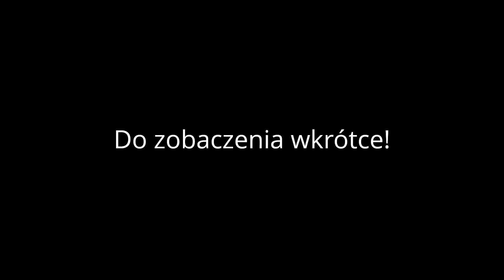Polska muzyka filmowa 20.09.2019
Przypominamy dziś fragment koncertu Polska muzyka filmowa z dnia 20 września 2019 r. We fragmencie usłyszą Państwo Mazur z filmu Zemsta W. Kilara. Koncerty muzyki filmowej cieszą się zawsze wielkim powodzeniem. W programie znalazły się dzieła zarówno prawdziwych specjalistów, tworzących wyłącznie muzykę filmową, jak Michał Lorenc czy Henryk Kuźniak, jak i twórców dzielących zainteresowania muzyką filmową z intensywną pracą na innych polach muzyki. Krzesimir Dębski debiutował z dużym powodzeniem jako skrzypek jazzowy i lider grupy String Connection. Dopiero później zasłynął przebojami do filmów. Niemniej do dzisiaj jest niezwykle wszechstronnym twórcą, który ostatnio próbuje też sił na polu autonomicznej muzyki współczesnej. Od muzyki współczesnej zaczynał także Wojciech Kilar. Do dzisiaj zresztą jego muzyka pozostaje obecna w salach filharmonicznych. Jednak muzyka filmowa stała się znakiem rozpoznawczym Kilara wśród szerokich kręgów odbiorców. Jego Polonez z Pana Tadeusza jest znany wszystkim i dziś stał się obowiązkową pozycją na każdej studniówce.

Orkiestra Symfoniczna Polskiej Filharmonii Bałtyckiej
Piotr Sułkowski – dyrygent
Wojciech Stolorz – wokal

Zdjęcie budynku Polskiej Filharmonii Bałtyckiej w Gdańsku - Paweł Klein
Fotografie z koncertu - Ireneusz Skąpski